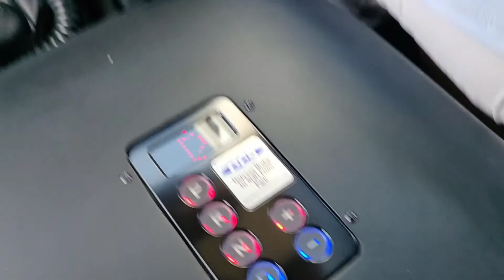Land Rover Defender Corvette LS3 Swap, Sounds Amazing!!!!